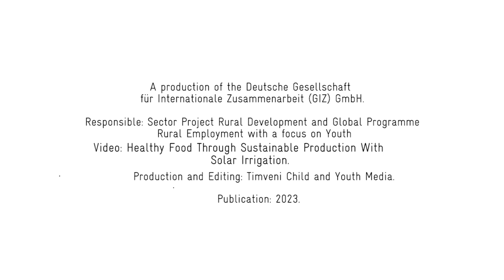Agroecological Business Model: Healthy Food Through Sustainable Production with Solar Irrigation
Malawian agripreneur Febbie Kandaya uses solar irrigation to grow bananas, oranges and peppers, enabling her to harvest all year round.

Next to adapting her agricultural production, the 30-year-old's goal is also to become a focal point for young farmers who want to gain knowledge and hands-on experience with technologically modern agriculture: "I got into agribusiness to combat youth unemployment and Malawi's heavy dependence on imported crops."

Agroecology and employment promotion can go hand in hand to drive an ecological, economic and social transformation of Sub-Saharan Africa's agricultural systems while tackling unemployment.

Additional information
- Learn more about the 360° Agri-Jobs approach for an integrated perspective on employment promotion
- Dive deeper into Agroecology as an integrated transformative Approach: Agroecology – From Principles to Transformative Pathways
- Discover the Toolbox for Rural Youth Employment Promotion: An interactive collection with over 70 tested tools - including the combination of employment promotion and green transformation.